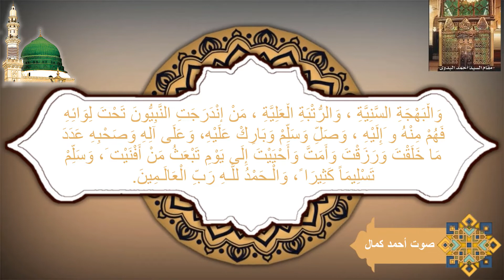صَلَاةُ شَجرة الأصْل النوراَنية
لِسِيِّدِي أحمد البدوي رَضِيَ اللَّـهُ تَعَالَى عَنْهُ تَعَالَى عَنْهُ
اللَّهُمَّ صَلِّ وَسَلِّمْ وَبَارِكْ عَلَى سَيِّدِنَا وَمَوْلانا مُحَمَّدٍ شَجَرَةِ الْأَصْلِ النُّورَانِيَّةِ ، وَلَـمْعَةِ الْقَبْضَةِ الرَّحْمَانِيَّةِ ، وَأَفْضَلِ الْـخَلِيقَةِ الْإِنْسَانِيَّةِ ، وَأَشْرَفِ الصُّورَةِ الْـجِسْمَانِيَّةِ ، وَمَعْدَنِ الْأَسْرَارِ الرَّبَّانِيَّةِ ، وَخَزَائِنِ الْعُلُومِ الْإِصْطِفَائِيَّةِ ، صَاحِبِ الْقَبْضَةِ الْأَصْلِيَةِ ، وَالْبَهْجَةِ السَّنِيَّةِ ، وَالرُّتْبَةِ الْعَلِيَّةِ ، مَنْ إنْدَرَجَتِ النَّبِيُّونَ تَحْتَ لِوَائِهِ فَهُمْ مِنْهُ و َإِلَيْهِ ، وَصَلِّ وَسَلِّمْ وَبَارِكْ عَلَيْهِ، وَعَلَى آلِهِ وَصَحْبِهِ عَدَدَ مَا خَلَقْتَ وَرَزَقْتَ وَأَمَتَّ وَأَحْيَيْتَ إِلَى يَوْمِ تَبْعَثُ مَنْ أَفْنَيْت َ، وَسَلِّمْ تَسْلِيمَاً كَثِيرَا ً، وَالْـحَمْدُ للَّـهِ رَبِّ الْعَالَـمِينَ.